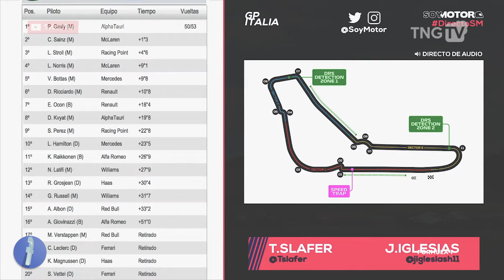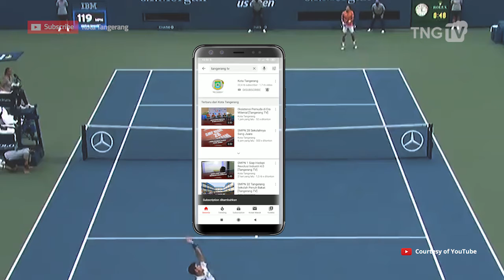TNG SPORT 53